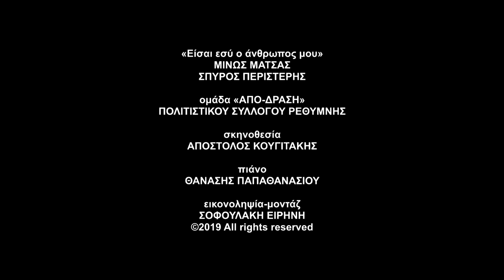«Eίσαι εσύ ο άνθρωπος μου» (Ομάδα 'ΑΠΟ-ΔΡΑΣΗ' Πολιτιστικού Συλλόγου Ρεθύμνου) / Song Performance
Εικονοληψία-Μοντάζ: Σοφουλάκη Ειρήνη. Η λήψη έγινε στο Ρέθυμνο, Κρήτης. 15 Απριλίου 2019.

(Greek song), 'Eisai esi o Anthropos mou', performed by the 'APO-DRASI' theater group of the Rethymno Cultural Club. Camera work-montage: Irene Sofoulaki. Filmed on location: Rethymno City, Crete, Greece. April 15, 2019.